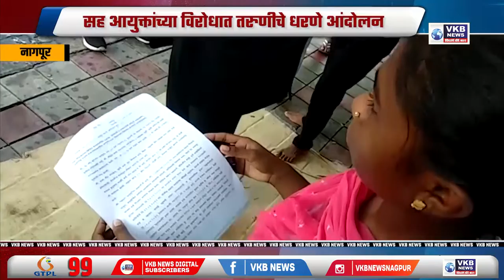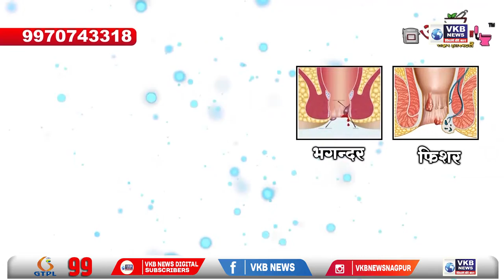माझ मार्केट मी शोधलं, तुमचं मार्केट तुम्ही शोधा - नितीन गडकरी | Marathi Bulletin